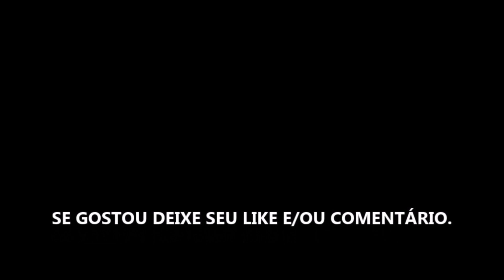SEXY BEASTS: AMOR DESMASCARADO TEMPORADA 1 - SÉRIE 2021 - TRAILER OFICIAL NETFLIX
Estreia da temporada 1 dia 21 de Julho de 2021 na Netflix.

Fonte: Netflix

TÍTULO: SEXY BEASTS: AMOR DESMASCARADO TEMPORADA 1 - SÉRIE 2021 - TRAILER OFICIAL NETFLIX